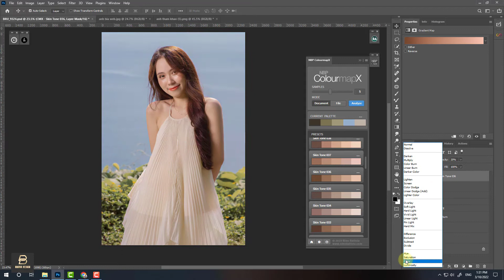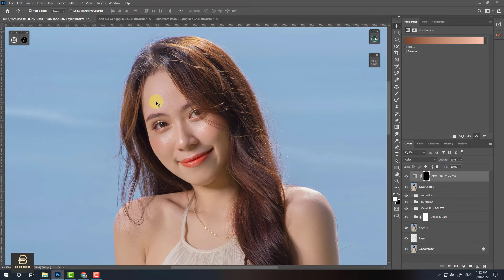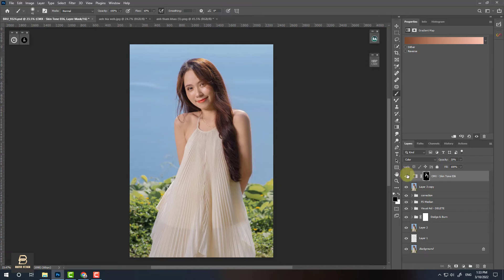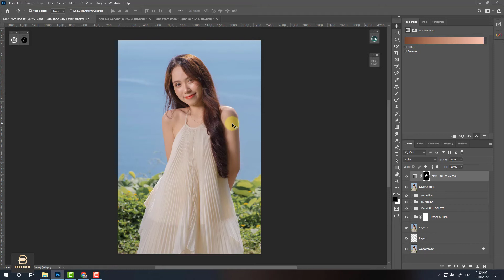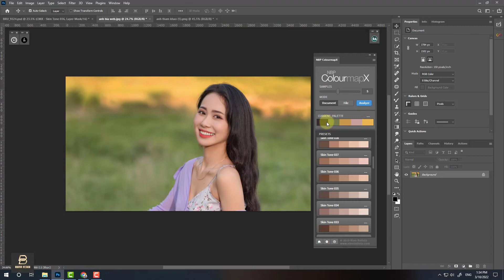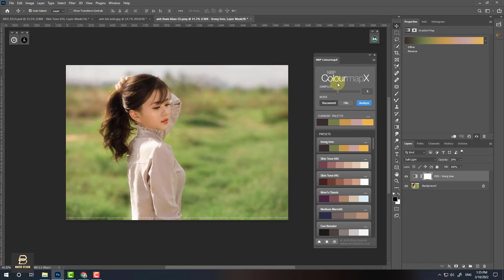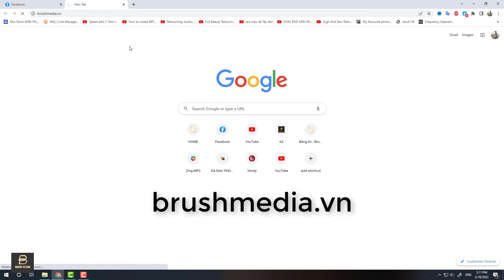Retouch giữ nguyên tone Make-up | Bài 5: Color Grading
Video chia sẻ về cách Blend màu bằng công cụ NPB colourmap X tác động đến từng vùng da từ shadow cho đến highlight đảm bảo tác động chính xác đến từng vùng khác nhau trên da. Ngoài ra panel còn có chức năng coppy màu sắc từ một tấm hình bất kỳ để app vào hình khác cho ra kết quả màu sắc tương tự

Nhận đào tạo học viên Photoshop, retouch từ cơ bản đến nâng cao
Nhận retouch ảnh beauty, high-end

Nếu bạn cảm thấy video này bổ ích cho công việc, cuộc sống của bạn, có thể mời Thủy một ly cafe qua đây nhé !
Ngân hàng TMCP Việt Nam Thịnh Vượng VPBank
Số tài khoản: 87626261
Chủ tài khoản: Nguyễn Viết Thủy

🏤: 31 Phan Bôi, An Hải Bắc, Sơn Trà, TP Đà Nẵng
Stock sử dụng trong video: Brushmedia.vn